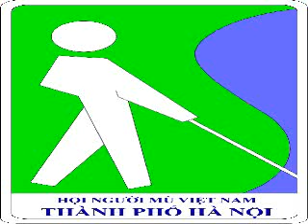1. Nhạc hiệu Tri thức & đời sống (TTDS 3.2022)